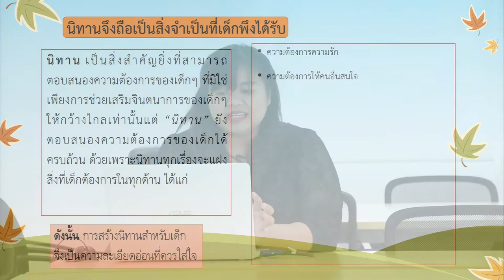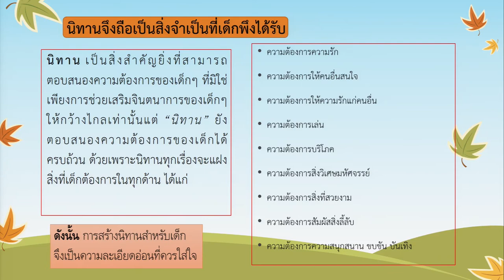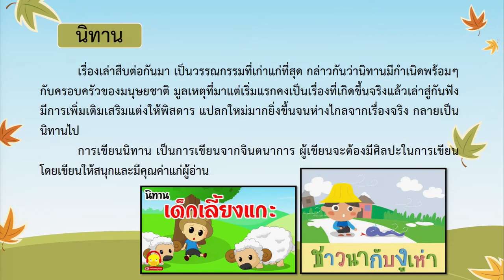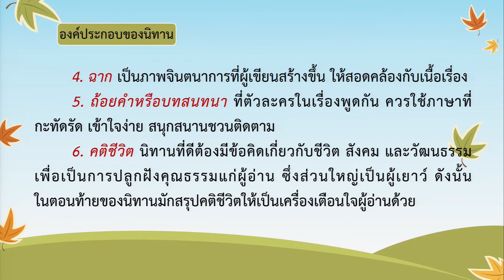KKU 008 chapter6 clip1